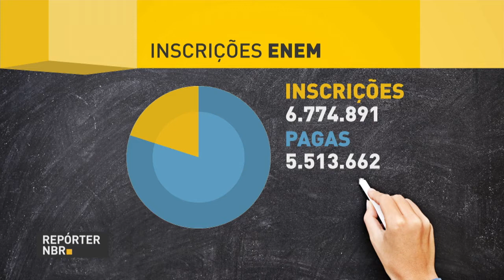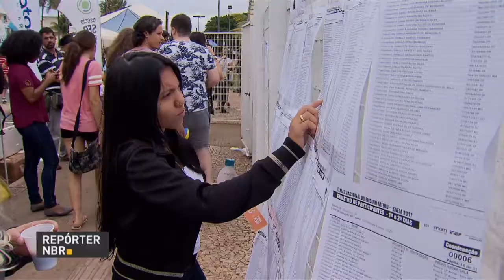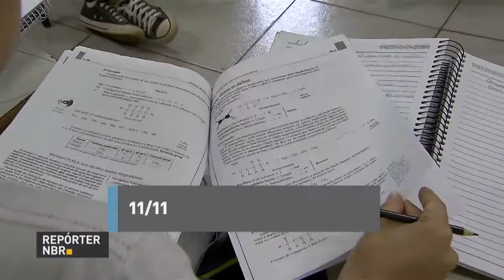Enem 2018 tem 5,5 milhões de inscritos confirmados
REPÓRTER NBR - 29.05.18: O Exame Nacional do Ensino Médio (Enem) teve 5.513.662 inscritos confirmados, de acordo com balanço divulgado hoje (29) pelo Ministério da Educação (MEC).